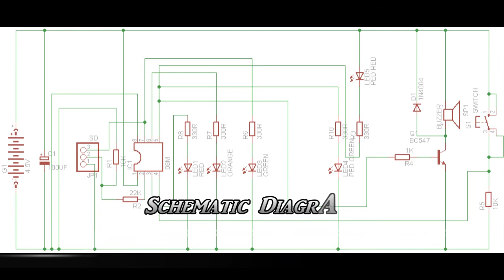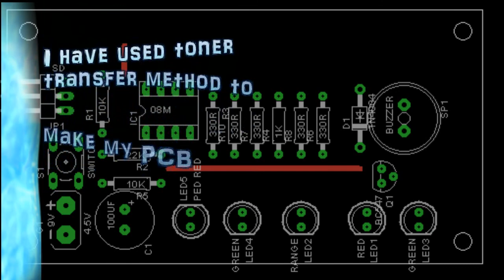Traffic Lights Project using a PICAXE 08M Microcontroller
A simple example of how traffic lights interface with a pedestrian crossing module. Due to the limitations on the pin outs of an 08M PICAXE, only one section of a four way junction is demonstrated in my project.